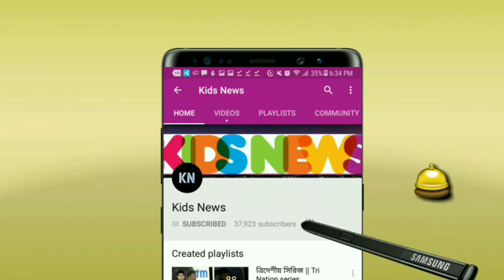সাকিবের অনুপস্থিতিতে টেস্ট দলে ব্যর্থ সৌম্য সরকার!! বিসিবির একেমন সিদ্ধান্ত? | BAN vs NZ test 2019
বিস্তারিত জানুন।
বাংলাদেশ বনাম নিউজিল্যান্ড সিরিজের খবর ২০১৯